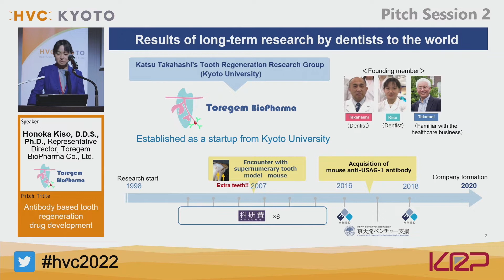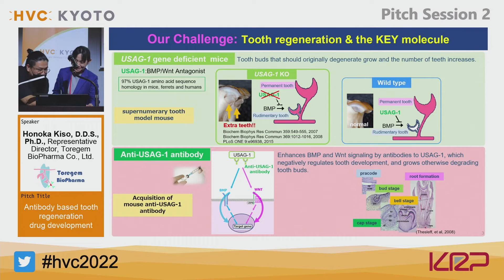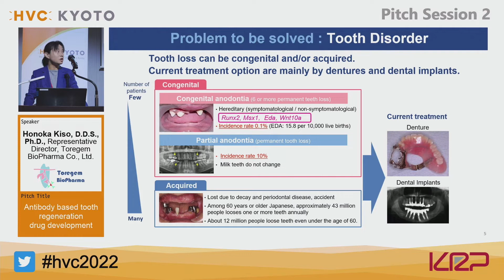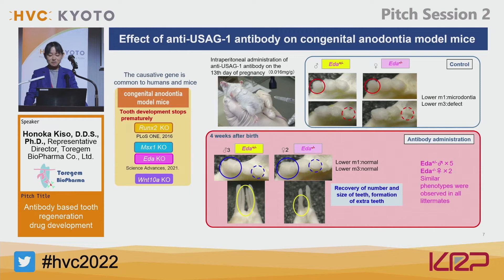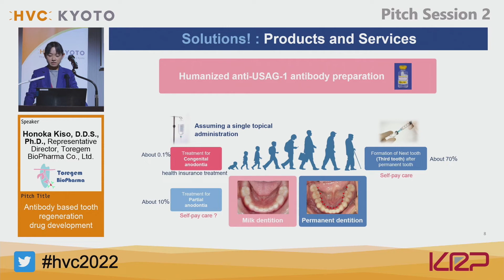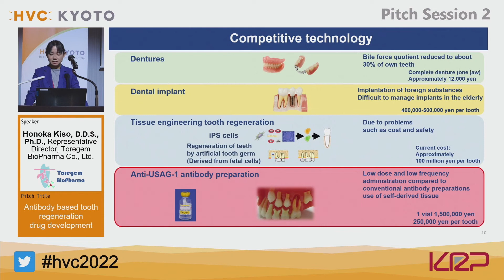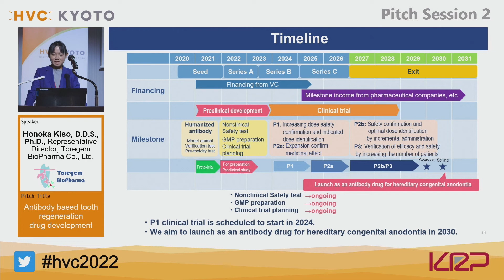【HVC KYOTO 2022 Finalist】Toregem BioPharama Co., Ltd./トレジェムバイオファーマ株式会社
日本最大級のヘルスケア分野特化型ピッチイベントHVC KYOTO（Healthcare Venture Conference KYOTO） 2022ピッチ動画です。
■主催：独立行政法人日本貿易振興機構、京都府、京都市、京都リサーチパーク株式会社
■共催：京都大学産官学連携本部（SACI）、京都大学イノベーションキャピタル株式会社、関西イノベーションイニシアティブ（KSII、代表幹事機関　公益財団法人都市活力研究所）
■パートナー：株式会社WuXi AppTec Japan、湘南ヘルスイノベーションパーク、Johnson & Johnson INNOVATION、武田薬品工業株式会社、中外製薬株式会社、日本ベーリンガーインゲルハイム株式会社、Roche、公益財団法人川崎市産業振興財団、京都大学イノベーションキャピタル株式会社、株式会社慶應イノベーションイニシアティブ、TMI総合法律事務所、東急不動産株式会社、豊田合成株式会社、日本たばこ産業株式会社、マルホ株式会社、三菱UFJキャピタル株式会社、ロート製薬株式会社
■後援：近畿経済産業局、大阪府、兵庫県、大阪市、神戸市、大阪商工会議所、京都商工会議所、神戸商工会議所、公益財団法人京都産業21、公益財団法人京都高度技術研究所（ASTEM）、公益財団法人神戸医療産業都市推進機構、公益社団法人関西経済連合会、公益社団法人京都工業会、一般社団法人京都知恵産業創造の森、一般社団法人ライフサイエンス・イノベーション・ネットワーク・ジャパン（LINK-J）、NPO法人「関西健康・医療学術連絡会」、関西健康・医療創生会議、関西医薬品協会（KPIA）、NPO 法人日本 MITベンチャーフォーラム（MIT-VF）、合同会社SARR、バイオコミュニティ関西（BiocK）